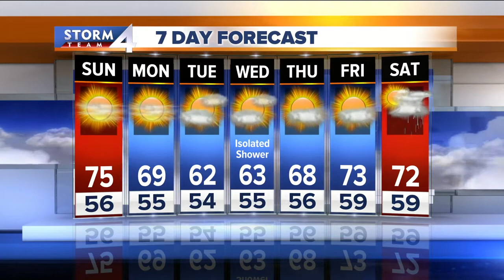Josh Wurster's Saturday night Storm Team 4cast